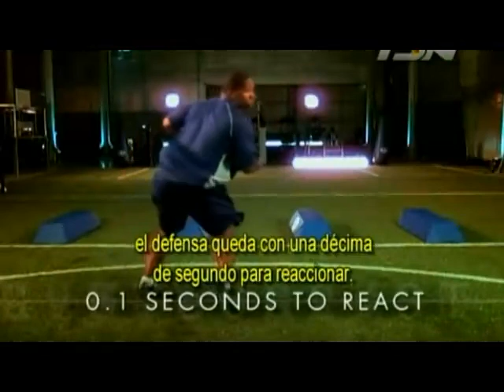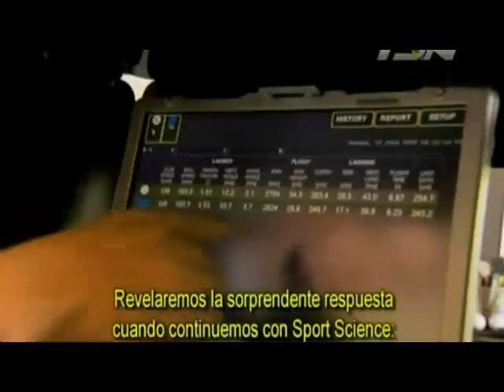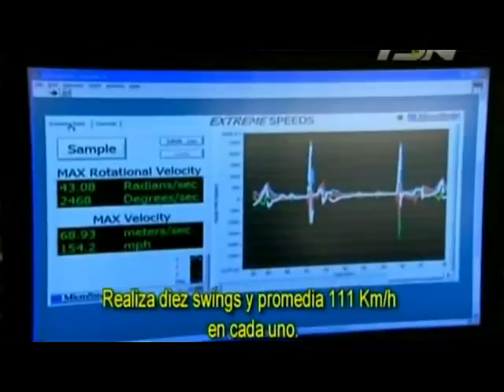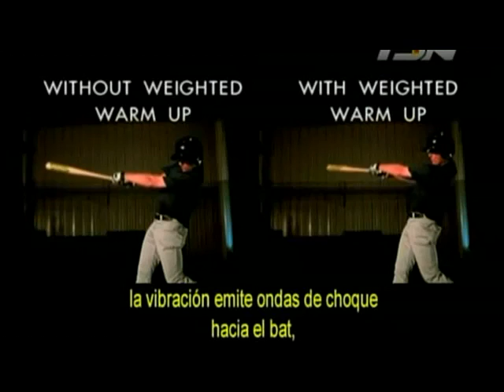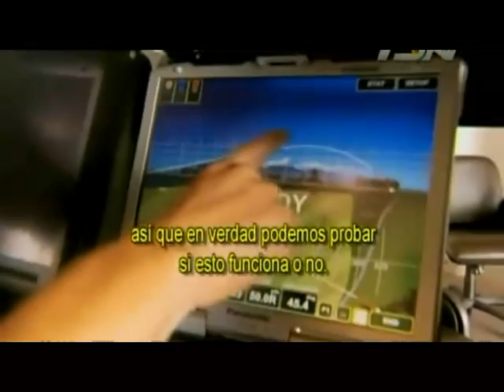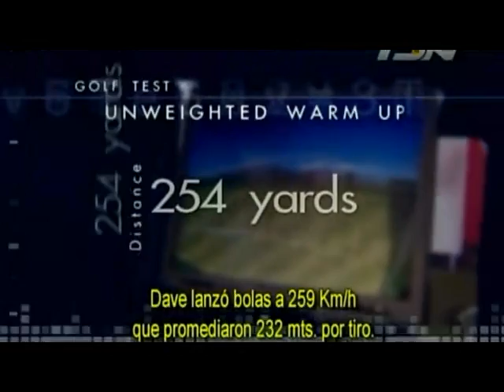Sport Science - S01E09 - Tricks of the Trade Part 2-3.rmvb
The Science behind the sports